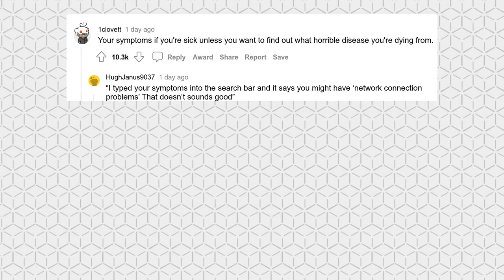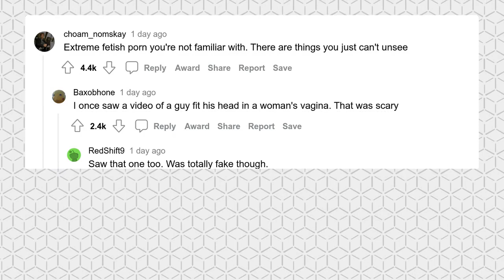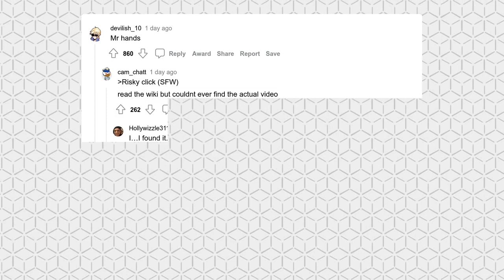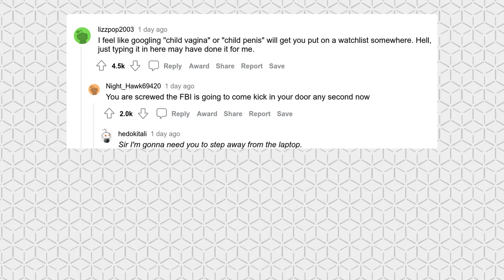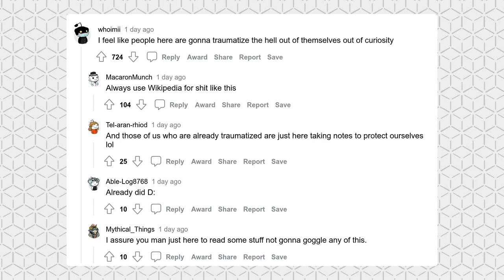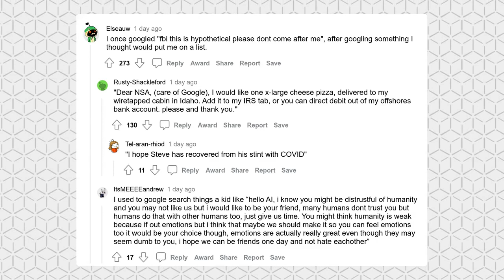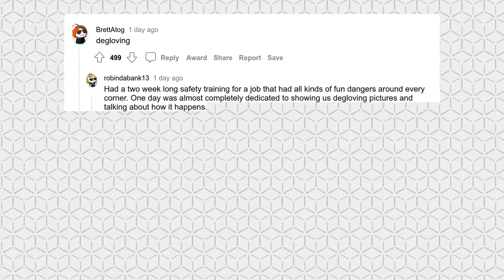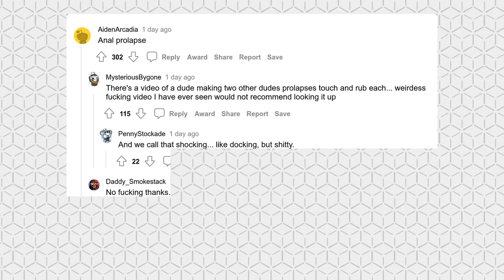Things people should NEVER GOOGLE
What things should people never Google?